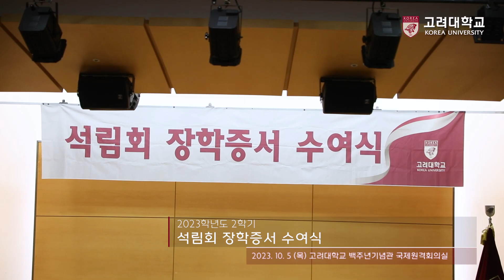[고려대학교 Korea University] 2023학년도 2학기 석림회 장학증서 수여식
장소: 고려대학교 백주년기념관 국제원격회의실